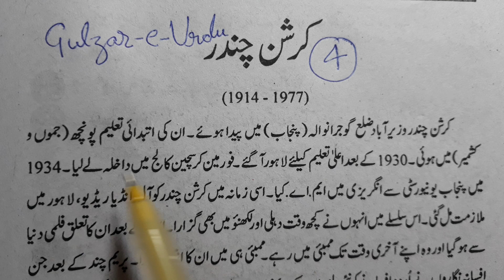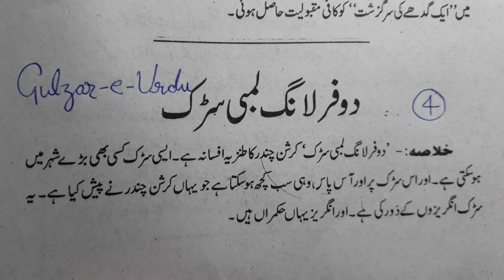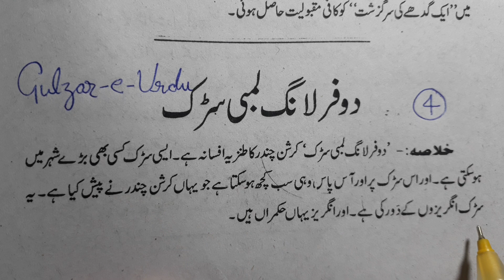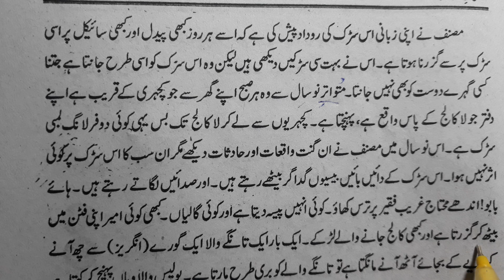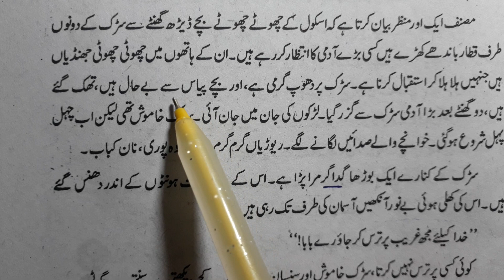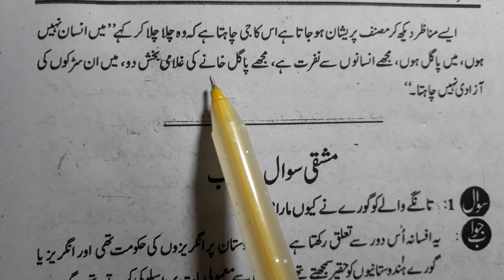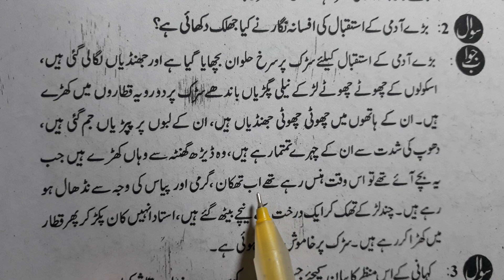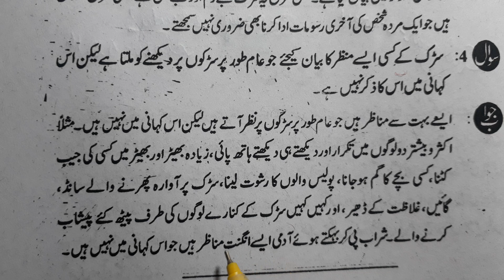Chapter 4 class10 with answer Do Farlang Lambi Sadak Krishan Chandra Gulzar e urdu ncert